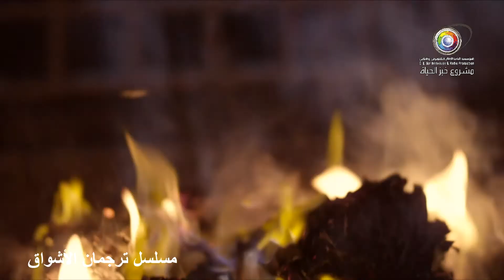معقول الست جميلة توصل فيها تحرق كتب نجيب ومذكراتو ؟؟ ـ مسلسل ترجمان الاشواق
يروي المسلسل قصة ثلاث أصدقاء اعتنقوا الفكر اليساري، وتفرقت بهم مسارات الحياة، فاعتنق أحدهم الفكر الصوفي، وحافظ الثاني على مبادئه اليسارية مما جلب عليه المتاعب، وهجر الثالث خارج سوريا، وبعد نشوب الحرب الأهلية في سوريا، يعود الصديق الثالث للبحث عن ابنته المفقودة.

بطولة :
عباس النوري
شكران مرتجى
سلمى المصري
قايز قزق
غسان مسعود